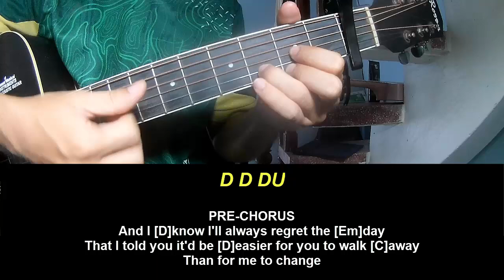Play Guitar Along Waylon Wyatt Everything Under The Sun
Today, I will share with you Play Guitar Along Waylon Wyatt Everything Under The Sun